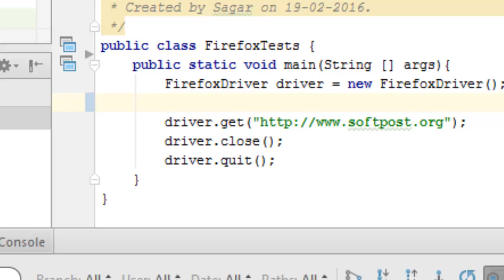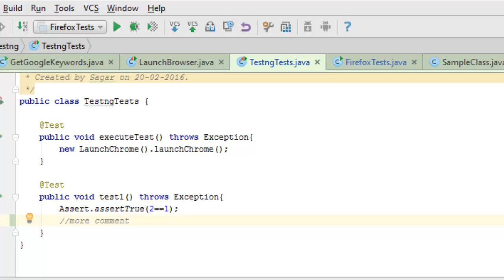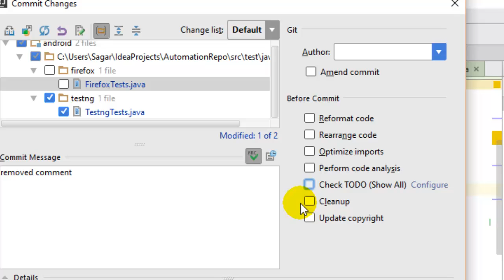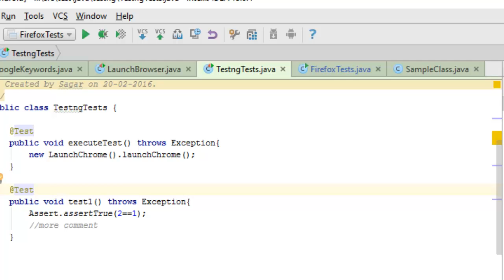How to commit changes in git in Intellij IDEA